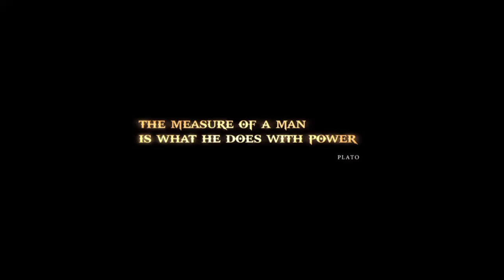God of War® III Remastered_20161121144805